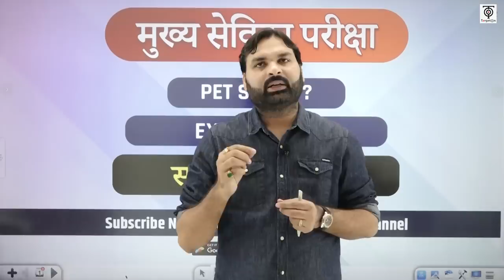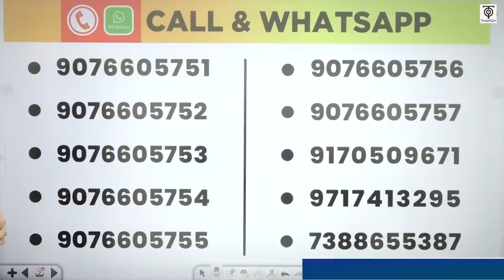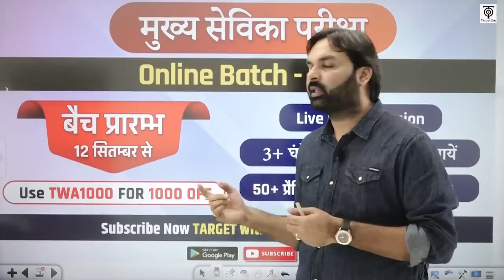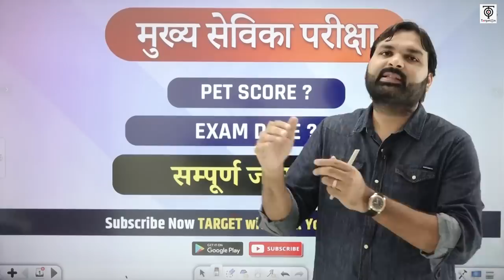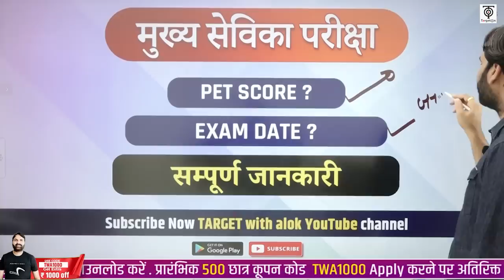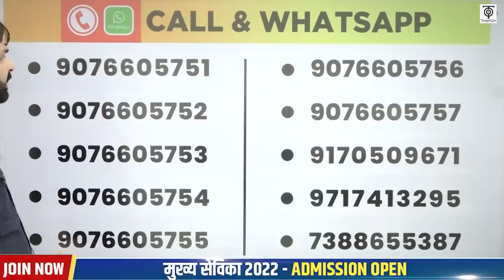UPSSSC मुख्य सेविका II PET Score, Exam Date, Study Material, Classes सम्पूर्ण जानकारी ll Ravi Sir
मुख्य सेविका भर्ती -2022 बैच से संबंधित हमारे निःशुल्क टेलीग्राम चैनल को नीचे दिए गए लिंक से अवश्य Join कर लें, ताकि महत्वपूर्ण जानकारियाँ आपको त्वरित रूप से प्राप्त हो सकें👇

mukhya sevika qualification 2022,UPSSSC Mukhya Sevika Recruitment 2022,UPSSSC Mukhya Sevika Bharti 2022,Gpssb Mukhya Sevika Recruitment 2022,Upsssc Mukhya Sevika Eligibility Criteria 2022